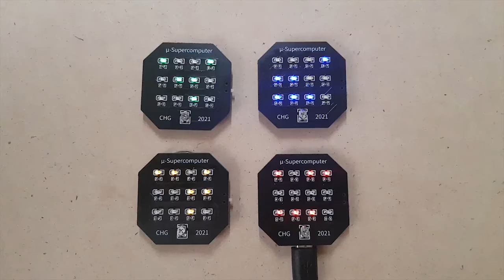Farbvariationen des "µ-Supercomputer"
Selbstentworfene Platine mit blinkenden SMD-LEDs als "Weararble"